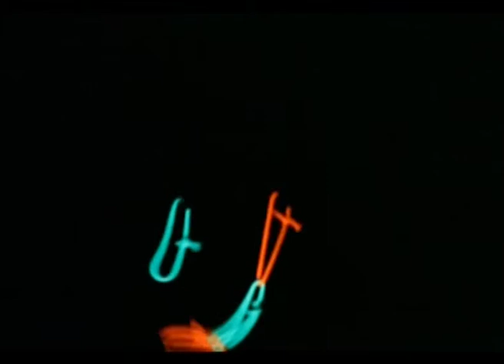Parte 1 Magia.mp4